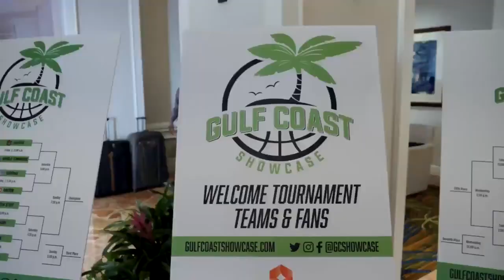Drake Men's Basketball - Gulf Coast Showcase - Day 1